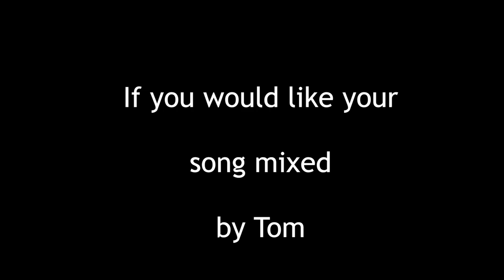Top 20 Mix Tips for 2020 Day 17 Mix Tip #17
Day 17 - Mix Tip #17 explaining our Top 20 favorite quick mix tips, we’ll be posting one everyday then a compilation of all 20 enjoy !